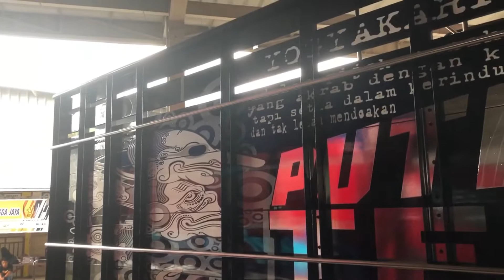MODIF TRUK BEDA DARI YANG LAIN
ruk modifikasi pada event TIM Truk Indonesia modifikasi

Truk oleng
Truk keren
Modifikasi truk
Truk tampan
Truk mbois
CCTV truk
Truk modifikasi
Truk omplong
Truk Canter
Truk cabe
Truk giga
Truk Mitsubishi
Truk Isuzu
Kontes truk